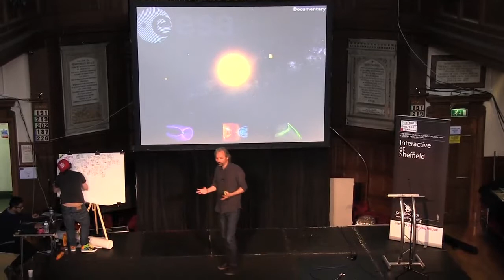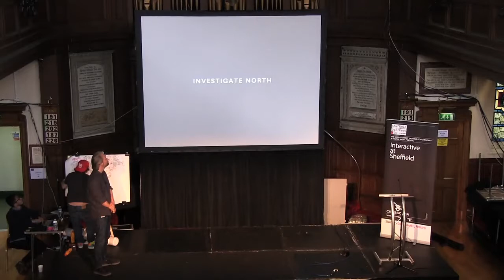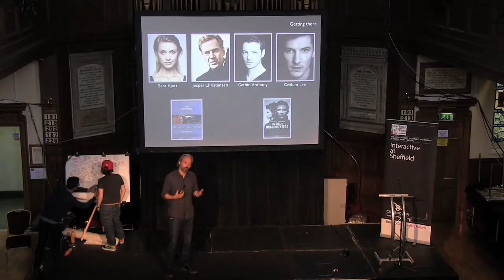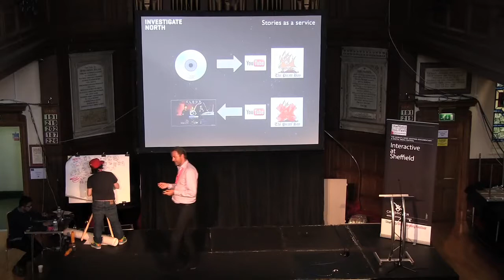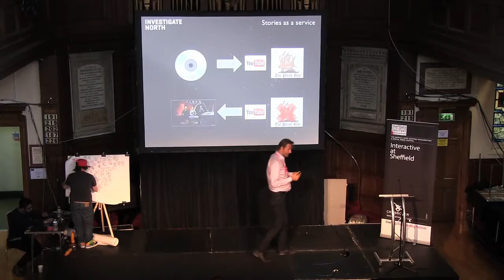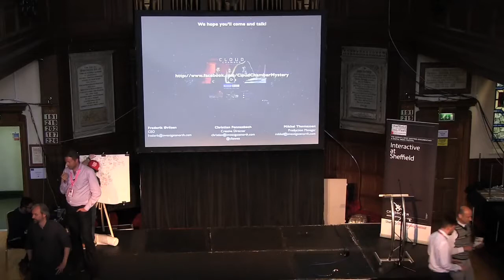Crossover Summit 2013: Spotlight - Cloud Chamber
Can a single story be made from documentary footage, fiction, games and social media? This presentation will illuminate the Cloud Chamber project’s concept, development process and result.